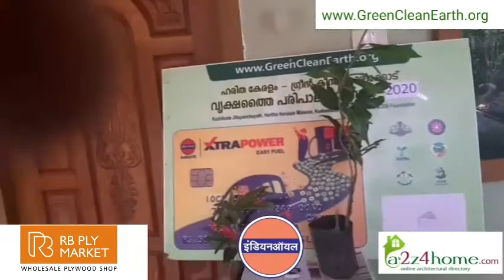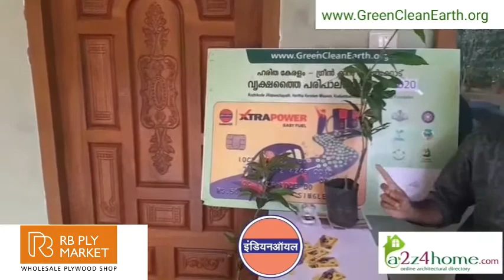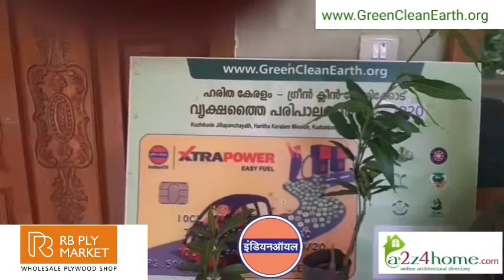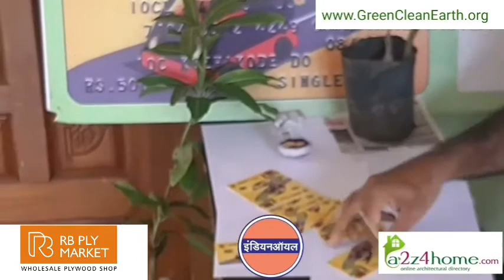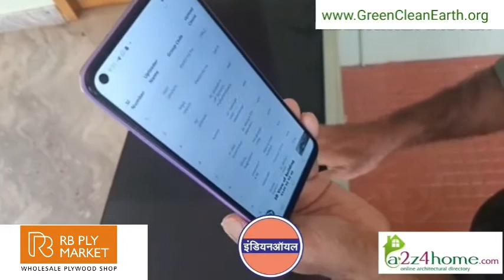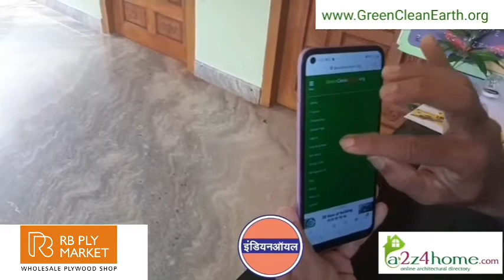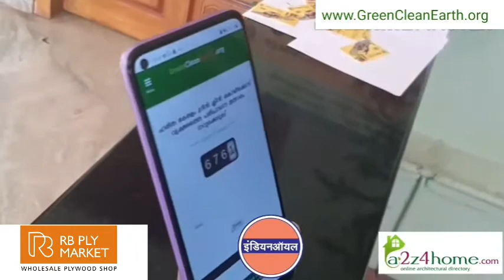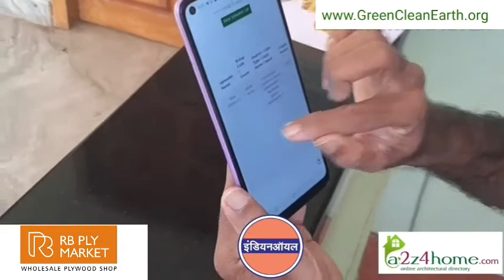7 GCEM .july 28 world nature conservation day -Haritha grama malsaram deceleration by babu parassery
Green clean kerala
Green clean kerala.Haritha gramam is a sapling care competition. To encourage sapling care we conduct video competition about all subjects.
This project report prepared IIMK students 2019 batch as a part of their SDP (Social
Development program), For Green clean Kerala project implementing by Green Clean Earth
Movement (GCEM) Foundation.

It is novel environmental movement with the support of students in Kerala, which aims to preserve One crore saplings in Kerala, and publishing its photos showing the growth of every
and submitting its reports to
United Nations Environmental Program. GCEM foundation conduct a plants care selfie
contest and gives prizes and awards and grand to winners and best achievers and make
public awareness to the subject. (Visit our web site for more details)
GCEM Foundation, A non-profitable organization aims , to make earth smart green and clean.
To achieve this goal, we believe that every individual home, village, institutions, districts,
states country should be smart green and clean. For that we conduct Green village, Green
Campus competitions through GreenCleanEath.org Plants care selfie contest and Sapling
preservation campaigns, which is called Green Clean Earth Movement.
We have selected kozhikkode district as pilot project and formed Green clean kozhikkode samithi and a lot of activities are implemented there.
Kozhikkode jilla panchathth , District administration kozhikkode, Kozhikkode corporation
and other LSGD departmnts, Education deprtmrnt, social foretry, Kudumbashree, Soil
conservation departments, ICDS, etc are giving full support and are participating in the events.
Kozhikkode jilla panchathth has carry on the project and allotted 5 lakhs rupees on its 2018
-19 financial year. Indian oil corporation also gives financial support to this projects.
We wish to implement this project in all over kerala with the support Students
organization, NGOs, Residents associations.
Also we want financial and other support for prizes and plants from agencies like you.